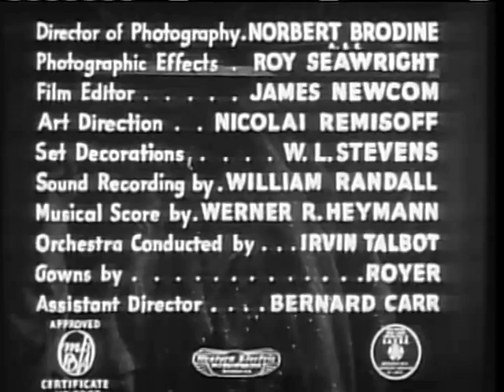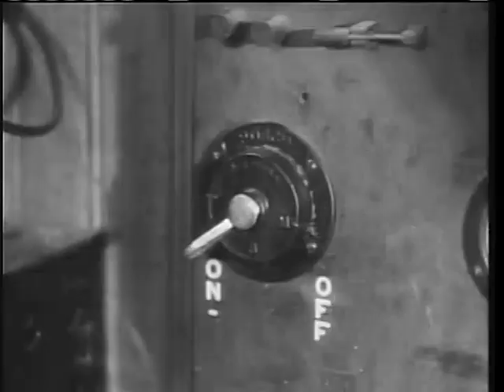Topper Returns 1941 Mystery, Classic Comedy, Fantasy Starring Roland Young and Billie Burke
Topper Returns (1941) is a classic comedy starring Roland Young and Billie Burke. After being haunted by a trio of ghosts, a wealthy socialite embarks on a series of wild adventures in search of a hidden treasure. With plenty of laughs and thrills, Topper Returns is a must-see for fans of classic comedy.

- It is the sequel to the beloved 1937 comedy, Topper, which starred Cary Grant and Constance    Bennett.
- It is a perfect example of the screwball comedy genre of the 1940s.
- It is a delightful comedy that is sure to make you laugh.
- Topper Returns is a classic comedy starring the iconic duo of Roland Young and Billie Burke.
- The film features a wacky, supernatural twist that keeps viewers on their toes.